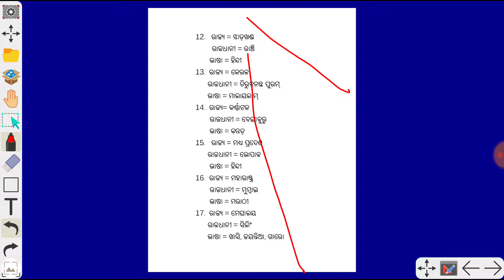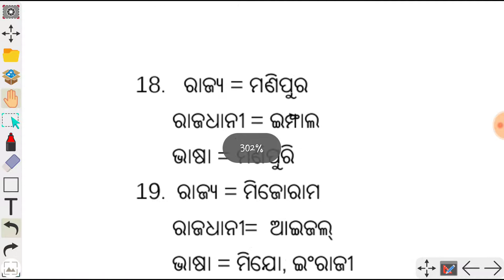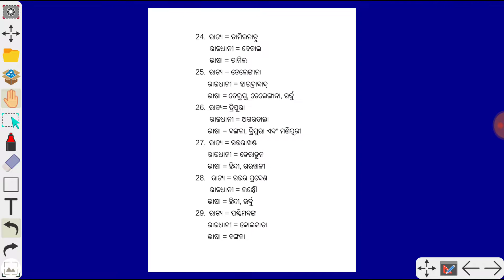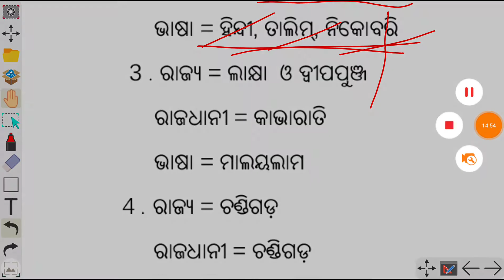29 state, 7 union tertitory of india and his capital and his language ରାଜ୍ୟ, ରାଜଧାନୀ ଏବଂ ତାହାର ଭାଷା